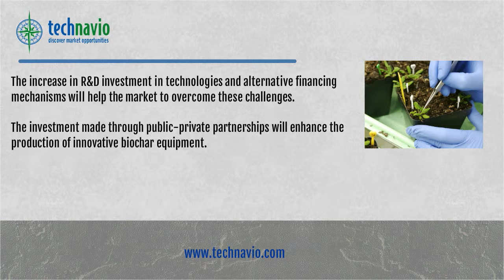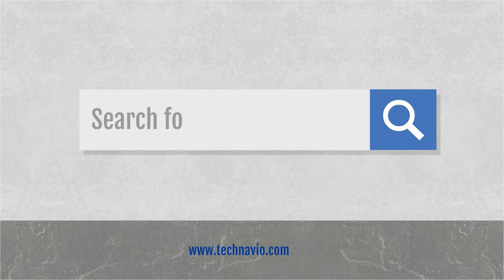Global Biochar Market 2015-2019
Technavio's report, Global Biochar Market 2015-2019, has been prepared based on an in-depth market analysis with inputs from industry experts. The report covers the market landscape and its growth prospects in the coming years. The report also includes a discussion of the key vendors operating in this market.